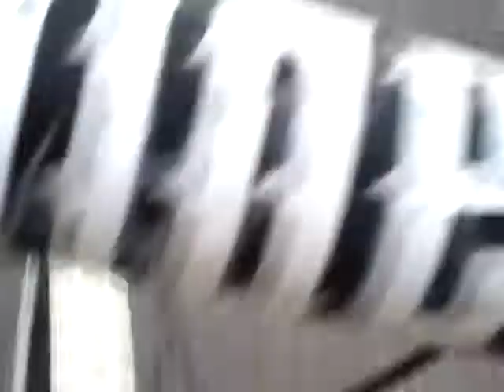Bubba with my tablet xD